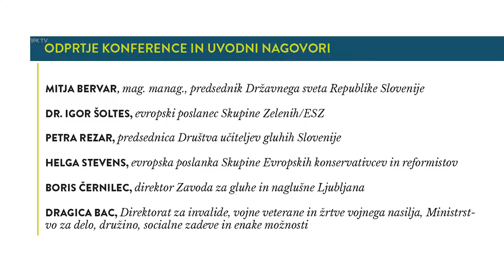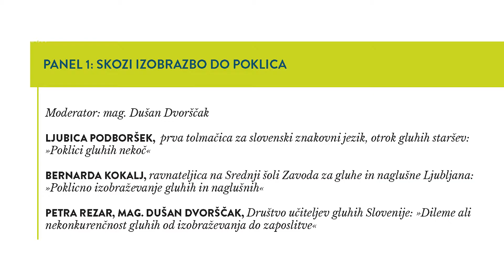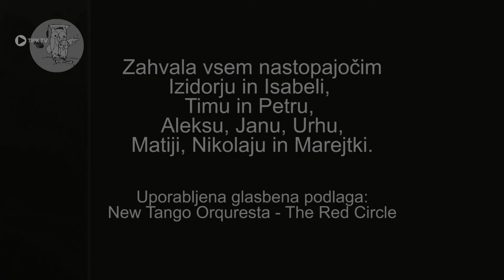Konferenca: Izzivi in priložnosti gluhih na trgu dela 1.del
Namen konference je nasloviti ovire in izzive, s katerimi se srečujejo gluhi ob vstopu na trg dela, ter dileme, ki se pri tem porajajo na strani delodajalcev. Konferenca naslavlja problematiko, ki se po podatkih Svetovne zdravstvene organizacije neposredno dotika kar pet odstotkov svetovne populacije oziroma 360 milijonov ljudi, ki se soočajo z različnimi okvarami sluha, od tega jih je približno 80 milijonov gluhih. Delež brezposelnosti med gluhimi je zelo visok, kar zbuja veliko razlogov za skrb in kaže na to, da je potreba po aktivni obravnavi te teme precejšnja. Na konferenci bodo sodelovali predstavniki organizacij gluhih in naglušnih, gluhi posamezniki, ki so se na lastni koži soočili z ovirami pri vstopu na trg dela, predstavniki delodajalcev, državnih institucij, izobraževalnih ustanov in gostje iz tujine, ki bodo predstavili prakse in izkušnje iz drugih evropskih držav. Pridružila se nam bo tudi gluha evropska poslanka iz Belgije Helga Stevens. Ekipa TIPK TV je izvedla prvi neposredni televizijski prenos v živo.